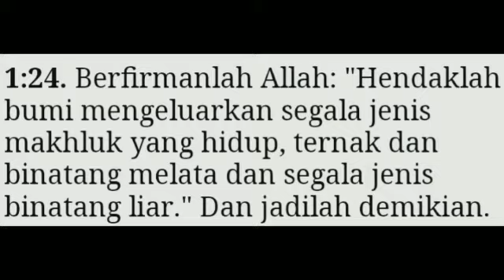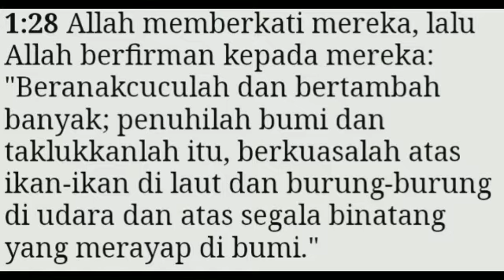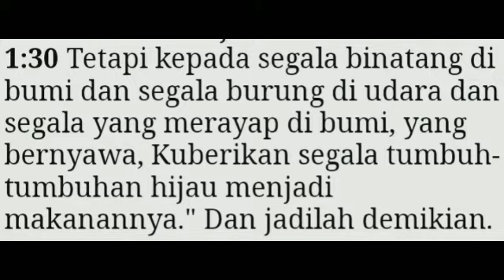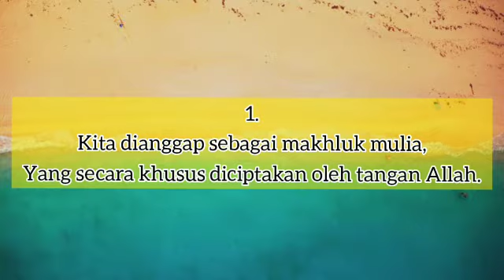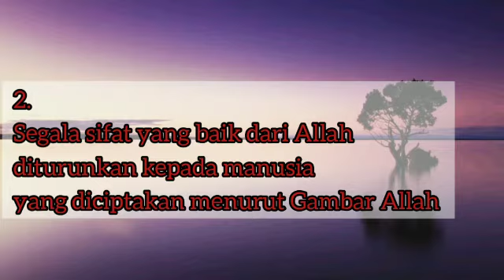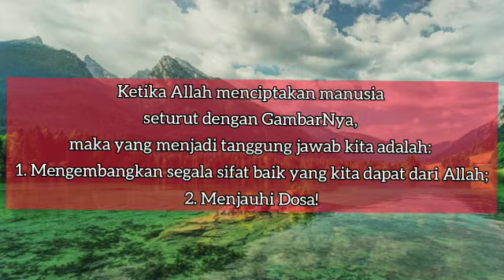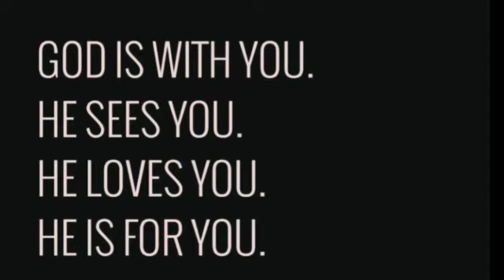Manusia=Gambar Allah [Pdt.Deina Tacoy-Wattimena, S.Si (Teol) ] Rabu, 12 Agustus 2020